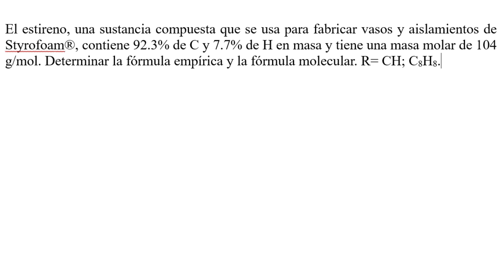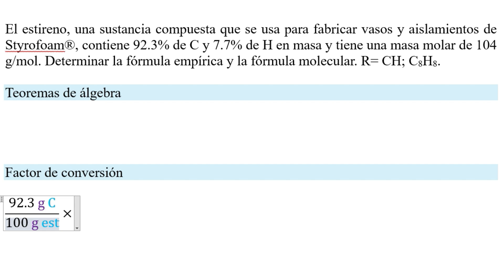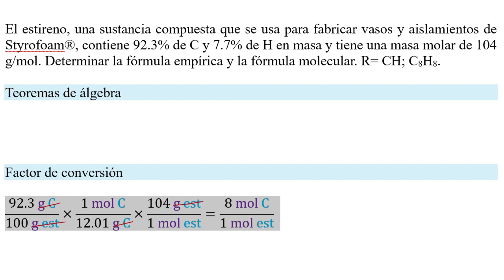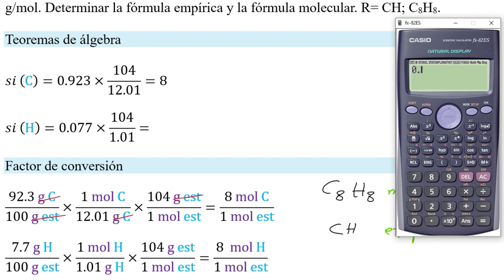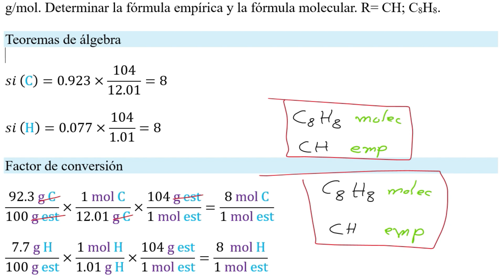𝐀𝐧á𝐥𝐢𝐬𝐢𝐬 𝐝𝐞 𝐜𝐨𝐦𝐩𝐨𝐬𝐢𝐜𝐢ó𝐧 Fórmula molecular a 104 g/mol si 92.3% C 7.7% H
👉 𝐄𝐧𝐮𝐧𝐜𝐢𝐚𝐝𝐨. Ejercicio 3.53a (Brown et al., 2015). El estireno, una sustancia compuesta que se usa para fabricar vasos y aislamientos de Styrofoam®, contiene 92.3% de C y 7.7% de H en masa y tiene una masa molar de 104 g/mol. Determinar la fórmula empírica y la fórmula molecular. R= CH; C8H8.